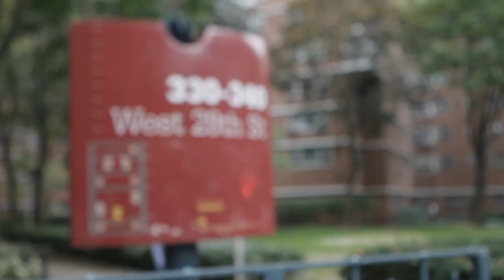Corey Johnson for New York City Council 2013